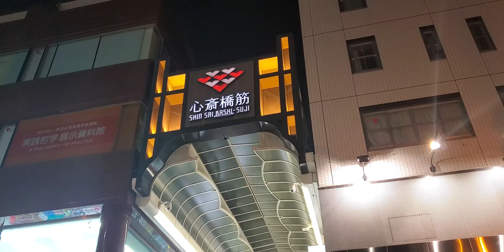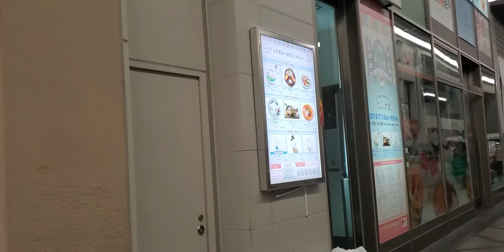【梅雨明け】大阪ミナミの夜/駅周辺/散策動画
《心斎橋筋商店街》
ヨーロッパ通り入口前(交差点)辺り～(心斎橋プラチナプラザ)付近までの動画です。

アクセス・周辺情報・関連項目・その他､詳細はコチラ
参考ソース：心斎橋筋商店街Wikipedia

大阪のメインストリート・新着情報・特集・イベントキャンペーン・心斎橋歴史資料館・その他､詳細はコチラ
参考ソース：心斎橋筋商店街(公式)ページ

店舗概要・駐車台数1030台・(最寄り駅 心斎橋駅・長堀橋駅・四つ橋駅)・商業施設面積・位置・規模・沿革・運営会社・交通機関・脚住・その他､詳細はコチラ
CRISTA長堀Wikipedia

《最寄り駅》

駅構内図・構内設備・施設・乗降位置案内図・隣の駅・乗り換え・出入口・周辺地図・(北改札・南北改札・南南改札)・バリアフリー出入口案内・お忘れものセンター・Osaka Metoroシティバス案内・その他､詳細はコチラ
Osaka Metoro心斎橋駅(公式)ページ

撮影日 2019年(令和元年)7月25日(木) 22時21分～31分頃